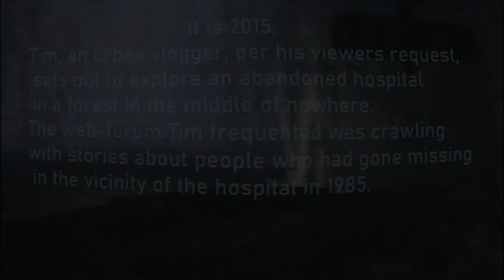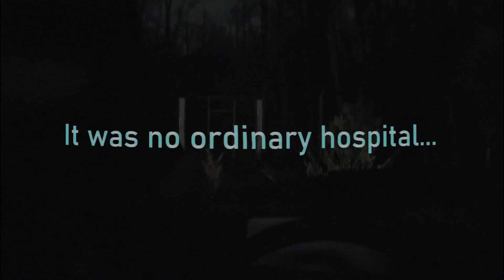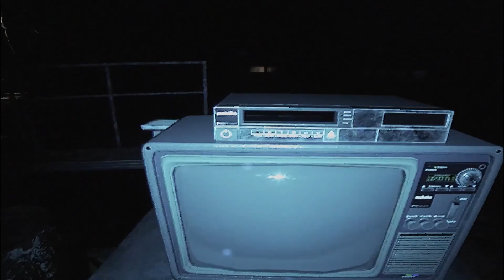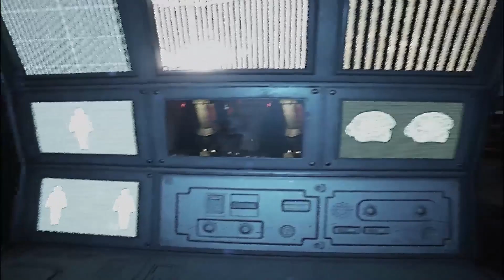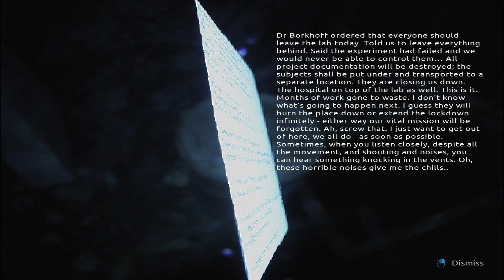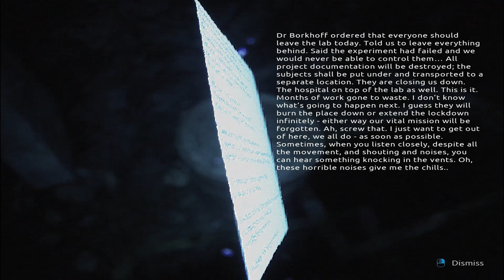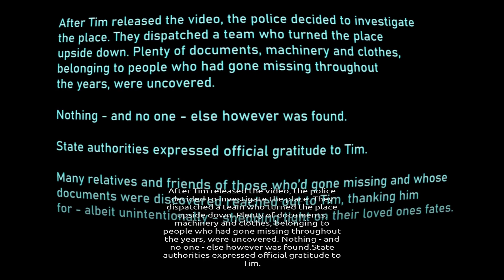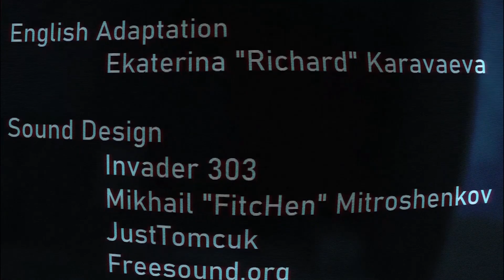NEVER going to an Abandoned Hospital again! (Abandoned Souls)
Abandoned Souls is a terrifying realistic horror game created in the style of found footage. The player takes on the role of a video blogger, Tim, who loves to explore abandoned places. This time Tim sets off to explore an old abandoned hospital in the midst of a deep forest, to capture exclusive footage for his viewers. Rumor has it the hospital was somehow connected to a case of disappearances in the area in 1985. Their are lost souls to be found.

Join scaredyjew in NEVER going to an Abandoned Hospital again! (Abandoned Souls)